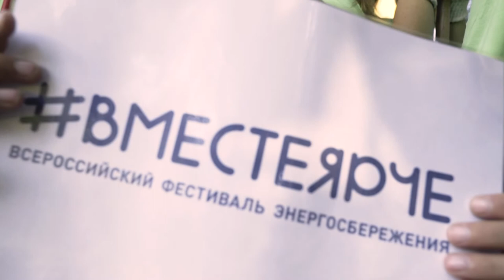Десна-ТВ: Экологический субботник десногорских волонтеров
20 августа волонтеры города провели экологический субботник по благоустройству территории около «Центра культуры и молодежной политики» 6-го микрорайона. Добрая акция была приурочена к всероссийскому фестивалю «Вместе ярче».